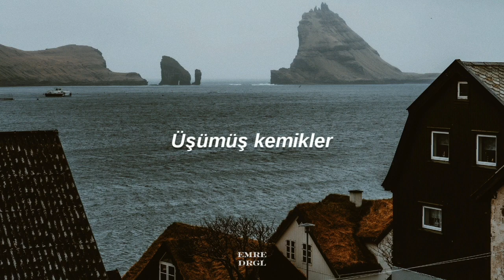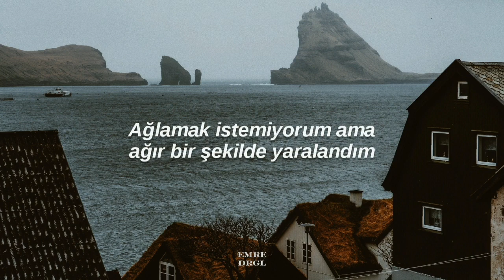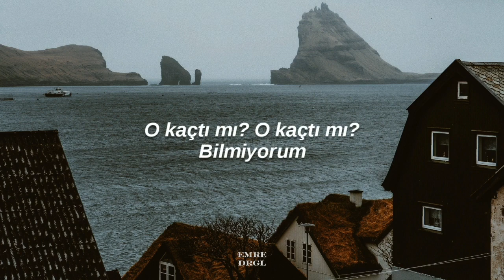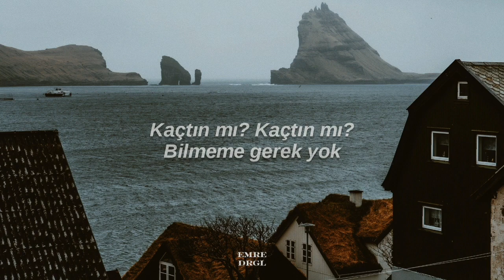SYML - Where's My Love (Türkçe Çeviri)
'Lyrics'

She hides away, like a ghost

Does she know that we bleed the same?
Don't wanna cry but I break that way

Cold sheets. Oh, where's my love?
I am searching high, I'm searching low in the night

Did she run away?
Did she run away? I don't know
If she ran away
If she ran away, come back home

If you bled, I'll bleed the same
If you're scared, I'm on my way

Did you run away?
Did you run away? I don't need to know
If you ran away
If you ran away, come back home